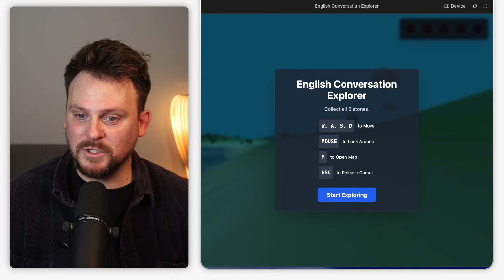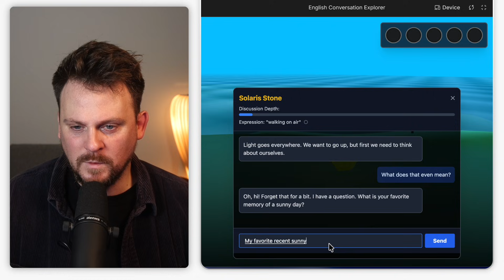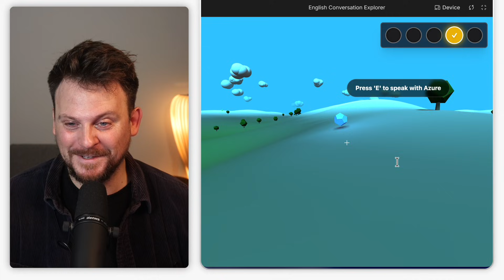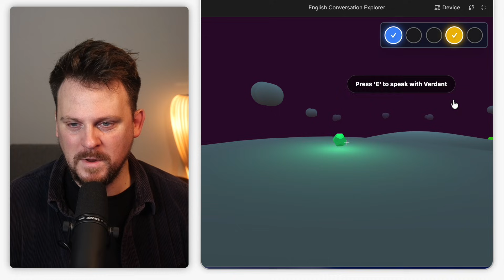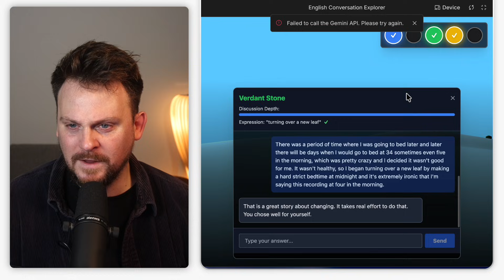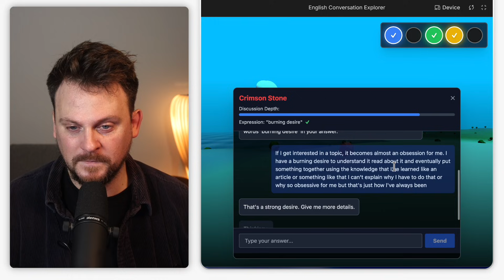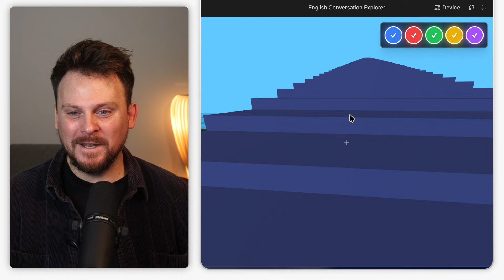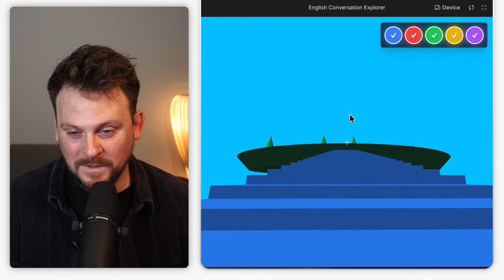"I Built It in 2 Hours" | Vibe Coding an English Learning Game in Gemini 3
Google Gemini 3 is a great tool for vibe coding. I'm using it to build English learning experiences, like this video interactive, AI-powered English learning video game!

Timestamps:
00:22 - The Game Concept
02:47 - The Yellow Stone (English Idiom Practice)
04:47 - The Blue Stone (English Idiom Practice)
06:15 - The Green Stone (English Idiom Practice)
07:30 - The Red Stone (English Idiom Practice)
09:36 - The Purple Stone (English Idiom Practice)
13:08 - Final Thoughts